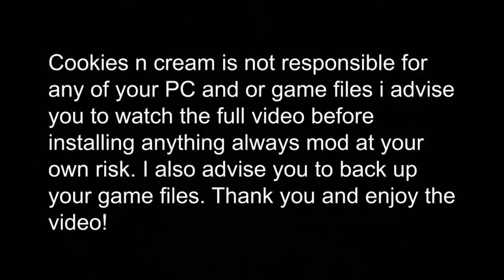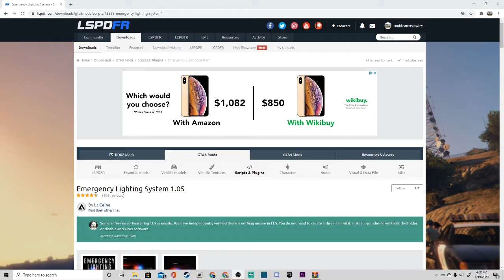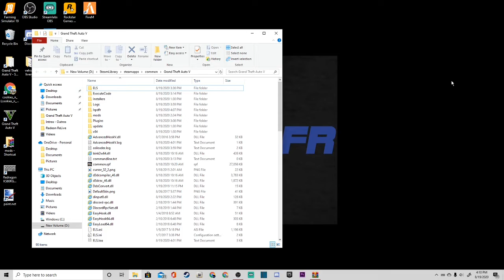GTA V | LSPDFR | Tutorial | How To Install [ELS] Emergency Lighting System!! [Simple - Fast]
Gifts:
Being that i dont have a pay pale account you can gift me something in fortnite  throught my epic games account name here is my name: cookiesncreamyt
i would appricate anything!

YouTube Brothers!